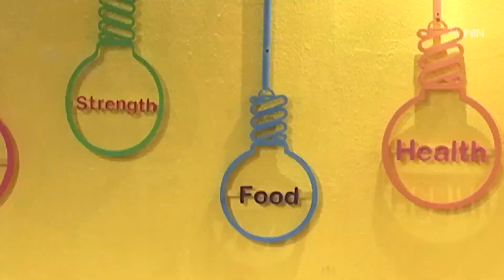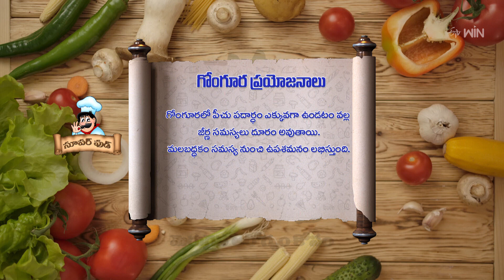Gongura Pachadi | Super Food | 15th September 2023 | Full Episode | ETVAbhiruchi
గోంగూర పచ్చడి - మెండైన ఆరోగ్యానికి రుచివంతమైన చట్నీ

The host shares the recipe for a healthy dish of Gongura Pachadi and shares the benefits of eating sorrel leaves.